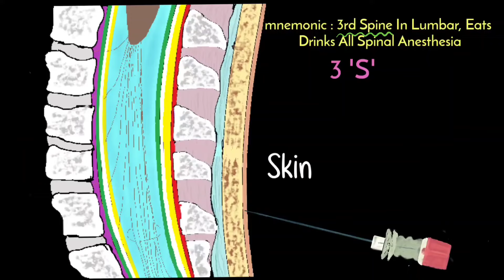mnemonic for lumbar puncture/ spinal anesthesia layers